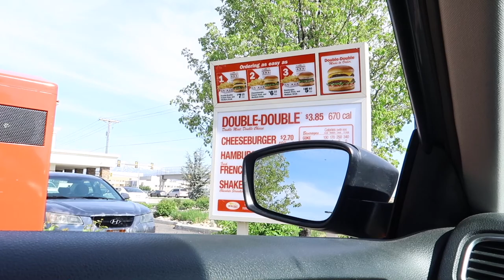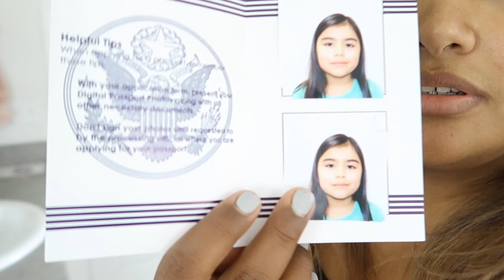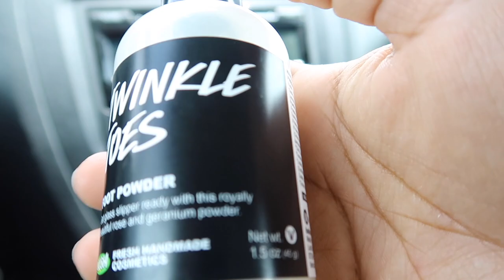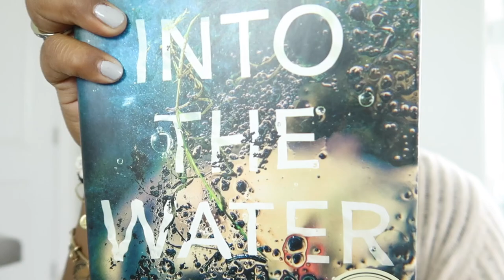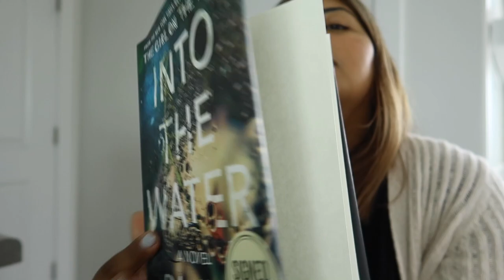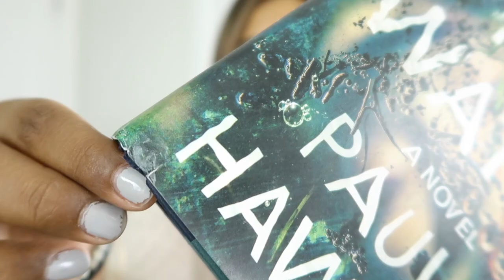Getting My Hair Done, Part Dos!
For my weekend vlog I take you back with me to my hairdresser for Part 2 of going blonde. I finally get to see Isle of Dogs, if you love Wes Anderson, and even if you don't this is a must see! I do some exciting shopping at Sephora and Lush.

Thanks to my beautiful hairdresser Agustina and Life Aveda Salon and Spa!

Twinkle Toes Foot Powder- I could not find the product on Lush's website but found it in store.